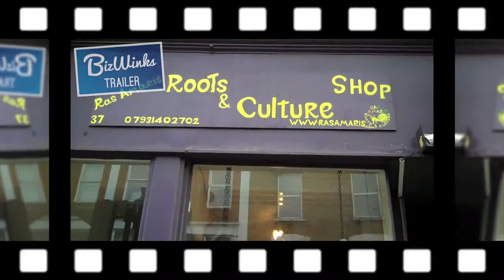BizWinks At Ras Amaris Roots And Culture Shop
In the shop and on display we've always got a good range of smart but casual kids and adult clothing, our own range of skin care products, affordable designer jewellery, unique craft and gift items, traditional musical instruments from the West Indies and Africa. Giving every independent business a voice. BizWinks brings affordable video advertising and marketing to your business. for more interviews.